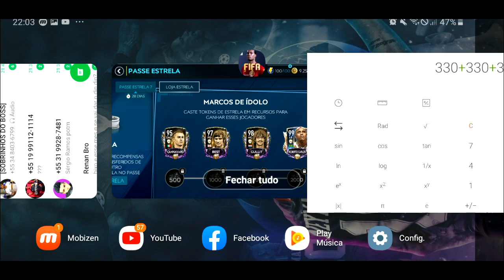COMO PEGAR OS NOVOS ICONS? RESGATE DO JDM + ANÁLISE DOS NOVOS SDS - FIFA MOBILE 2020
Saalve galera! Vídeo novo no FCRJ! Foi muito aguardado e chegou o passe estrela com 4 icons, RC Icon Prime, Gullitão, Best e Canavaro, mas infelizmente, decepcionou um pouco, além disso,  resgatei o Ramos JDM, e vamos analisar os novos sds! Espero que curtam e tmj!